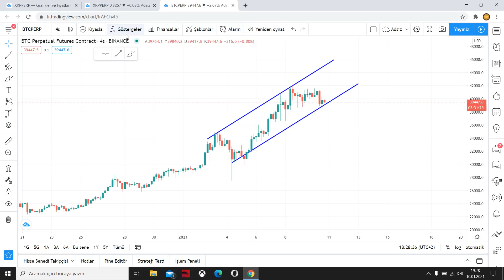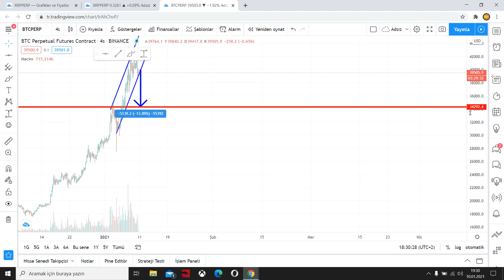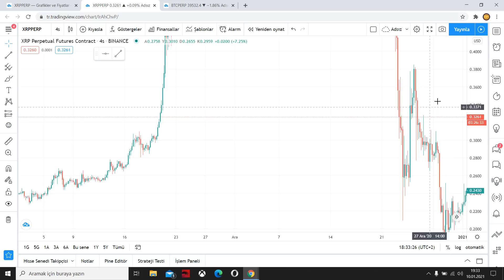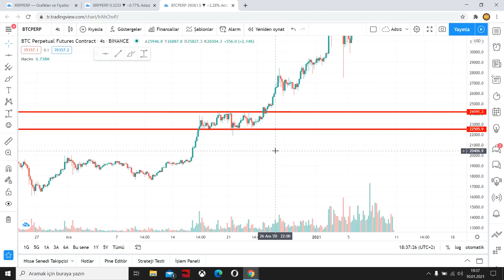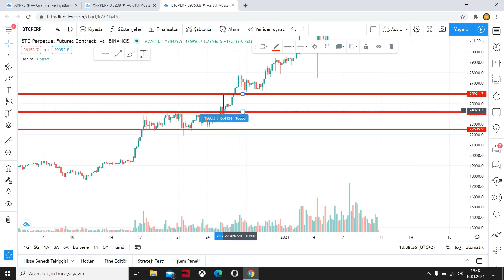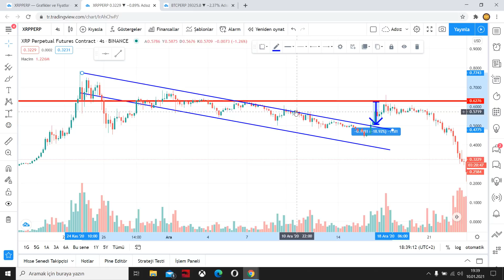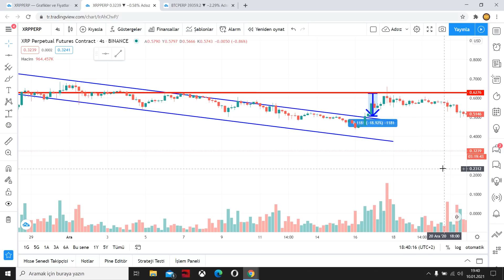Kripto Para Bitcoin Teknik ( Grafik ) Analizi Nasıl Yapılır 2 📈Trend Kırılımları -Kanallar -Tuzaklar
Bu video serisinin 2. videosunda kripto paralarda ( bitcoin ) grafik okuma teknik analiz nasıl yapılır ?Trendler trend kırılmaları kanallar yükselen kanal,alaçalan kanal,yatay kanal,ayı tuzağı boğa tuzağı gibi konulardan bahsettikVideo serisinin devamı için kanalımıza abone olmayı unutmayınız.

00:00 Giriş
00:57 Dört Saatlik Bitcoin Grafiği
01:13 Artan Trend ve Artan Kanal Çizmek
02:36 Artan Kanalın Kırılması
03:24 İşlem Hacmi Nedir ?
04:32 Fiyat aralığı ( Tahmin ve Ölçüm Araçları )
06:01 Kanalın kırılması için en az üç tane mum gerekli ( tuzaklar )
08:15 Azalan Kanal
09:27 Azalan Kanala işlem hacmini ekliyoruz
10:25 Kanal Kırılırsa ( Fiyat Aralığı )
12:17 Yatay Kanal
13:09 Yatay Çizgi Ekleme
13:50 Boğa Tuzağı Gösterim
15:09 Bitiş